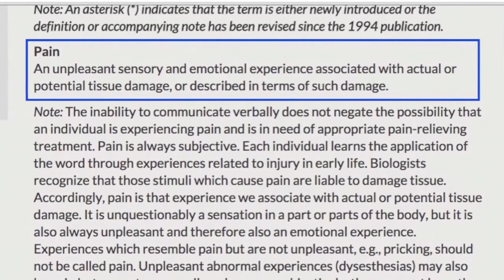Thomas Myers' Pain